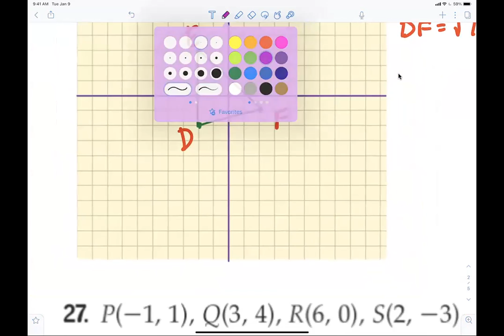Geometry Section 1-6 Part 2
God Bless-